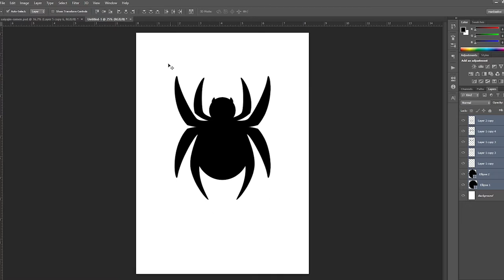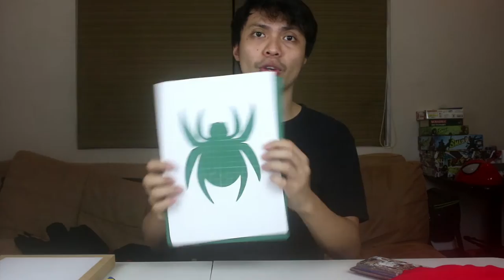DIY: Superior Homemade Spider-man suit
Here's my take on a Superior Spider-man inspired homemade costume. It's very easy to make. No special tools needed.

Track Name: "A Coffee To Go"